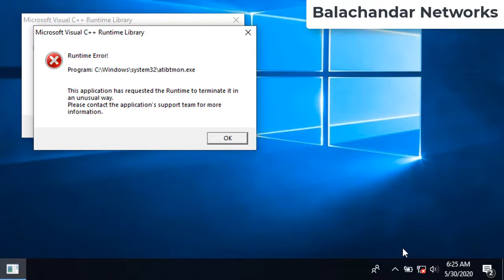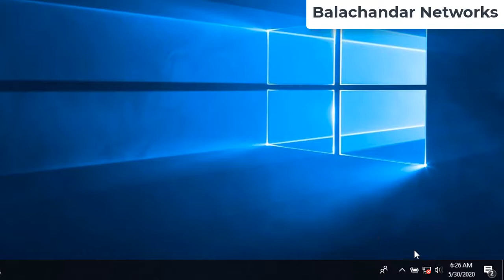How To Fix runtime error atibtmon.exe | BN